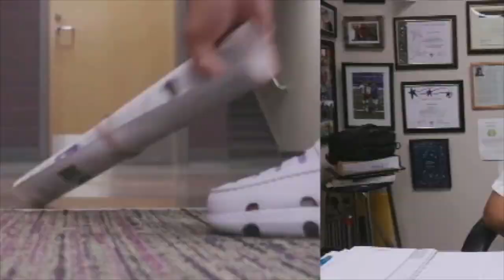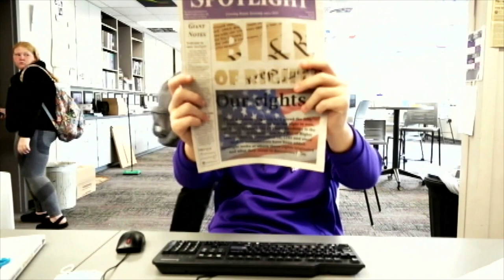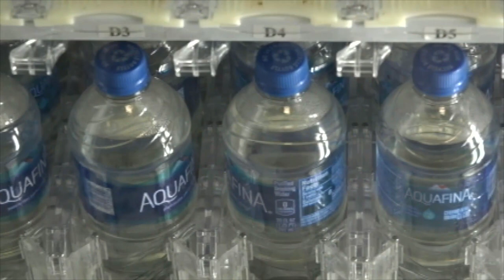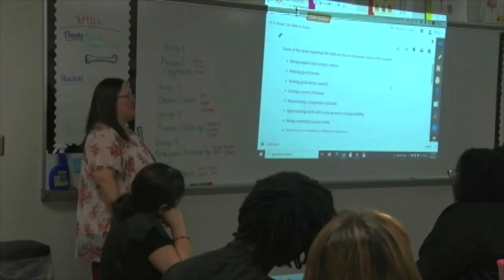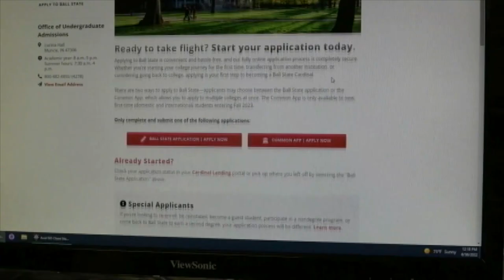BDTV Newscast 9 2 2022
How can BDTV inform, educate, and entertain the world about all of positive things happening in Wayne Township and Central Indiana?